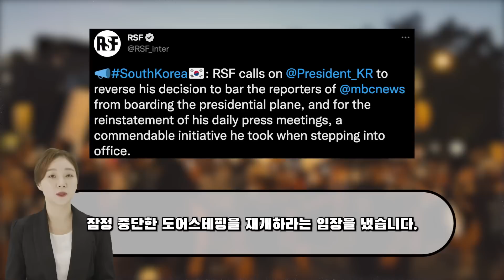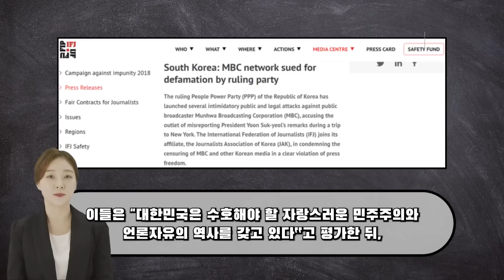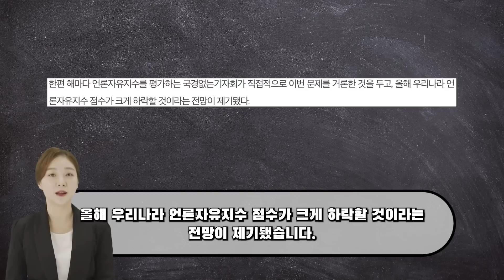대한민국 언론자유 이미지 전세계에서 폭망.....눈물난다...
대한민국이 언론을 탄압하고 있다는 것을 전 세계가 보도하고 있습니다.

이는 도어스테핑 중단과 MBC 기자 중계에 대해 문제를 제기하고 있는 것인데요.

자세한 내용 영상을 통해 알아보도록 합시다.

[자료 출처 -굿모닝충청]